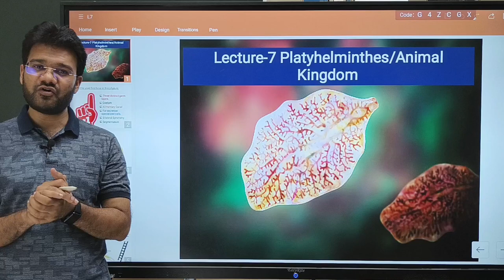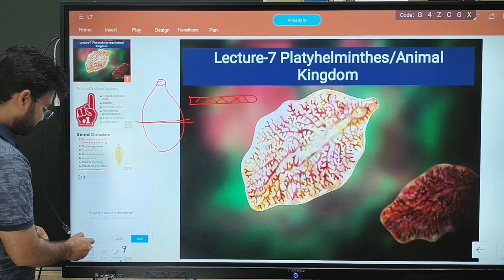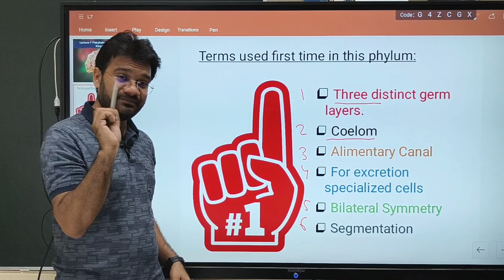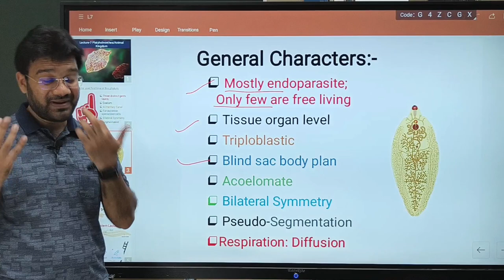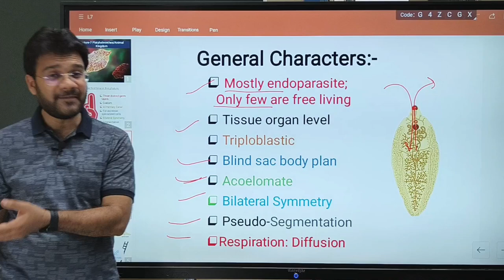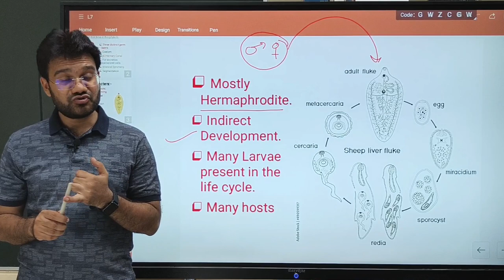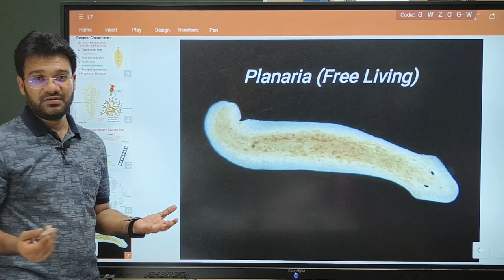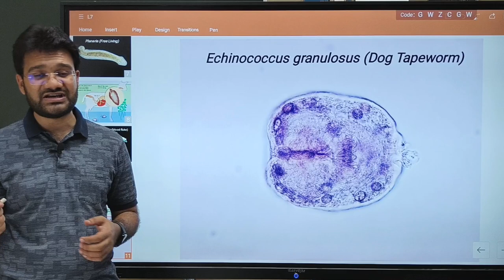L7 - Basics of Animal Kingdom (PLATYHELMINTHES) - Dr. Salman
This video is about the general characters, classification of Phylum Platyhelminthes. Dr. Khan in this lecture explaining the general characters, classification of Phylum Platyhelminthes with suitable examples and visuals.
The use of these images is solely intended to enhance the educational content of this video. If you are the rightful owner of any of the images and wish to have them removed, please contact us by commenting on any of our videos, and we will promptly comply with your request. Thank you for your understanding and cooperation.